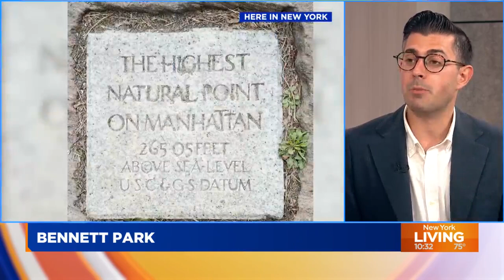A history tour to celebrate the 4th of July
In honor of the Fourth of July, John Friia, the mind behind “Here in New York,” joins New York Living to share some amazing spots around New York City where you can learn about the city’s ties to America’s independence.